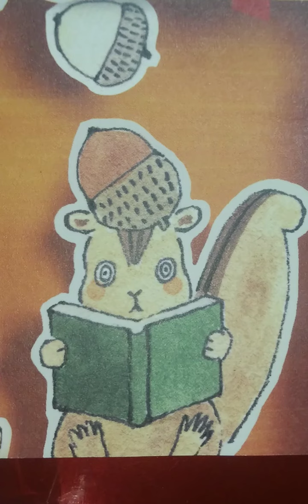山形新聞談話室20221201 国会図書館蔵書デジタル化 山形県の障害者ら業務を担う#国立国会図書館#山形県コロニー協会#音読